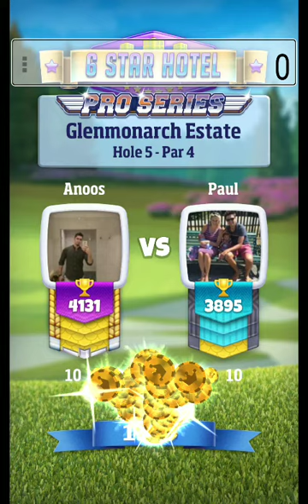Origin Links Tournament Slice Shot hole 8 - par 4